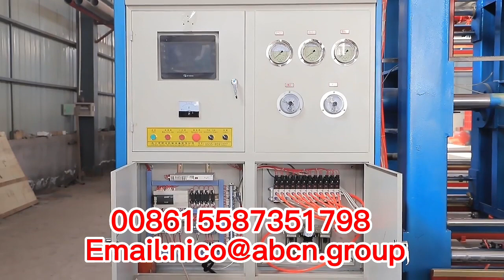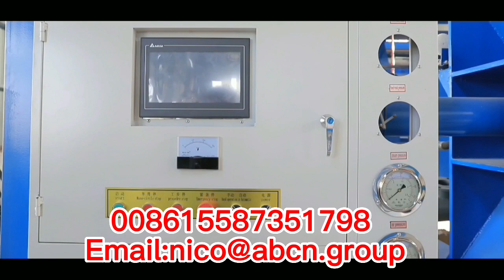eps шлем машина,оборудование epshourdis，производственная линия epshourdis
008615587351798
машина для изготовления потолков из пенополистирола, линия по производству потолков из пенополистирола, оборудование для наружного карниза из пенополистирола,
Машина для производства наружных карнизов из eps, линия по производству наружных карнизов из eps,
линия по производству рыболовных поплавков eps,
оборудование для цветочных стручков eps,
EPS машина для цветочных стручков,
Линия по производству цветочных стручков EPS,
EPS общее упаковочное оборудование,
EPS общая упаковочная машина,
Линия по производству общей упаковки EPS,
оборудование eps geofoam,
EPS Geofoam машина,
Линия по производству геопены EPS,
оборудование для шлема eps,
Линия по производству шлемов EPS,
eps шлем машина,
оборудование epshourdis，производственная линия epshourdis，
оборудование для льда EPS,
eps машина для льда,
Линия по производству ящиков для льда из пенополистирола,
eps вставить блочное оборудование,
eps машина для вставки блоков,
Линия по производству вставных блоков EPS,
оборудование для пенообразования eps，
оборудование для поддонов EPS,
Линия по производству поддонов из пенополистирола,
Оборудование для сэндвич-панелей EPS,
оборудование для посевного лотка eps,
машина для посева eps,
Линия по производству поддонов для семян из пенополистирола,
Оборудование для плавания из пенополистирола eps,
машина для флотации пенополистирола eps,
Линия по производству пенополистирола EPS, оборудование для производства термопанелей EPS,
Линия по производству термопанелей EPS,
Машина для производства термальных кровельных панелей eps, оборудование для производства панелей с подогревом eps,
машина для производства панелей с подогревом eps,
Линия по производству панелей напольного отопления из пенополистирола,
оборудование для ящиков для овощей eps,
EPS вафельный стручок для строительной техники，
EPS вафельный стручок для строительной машины,